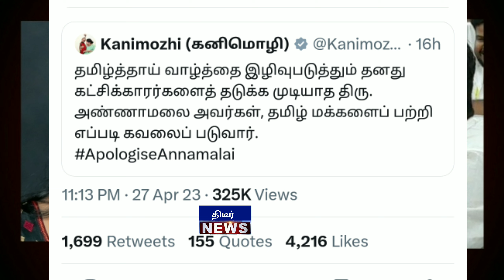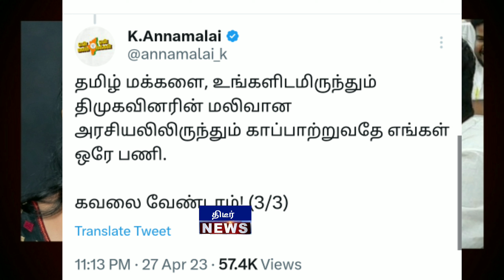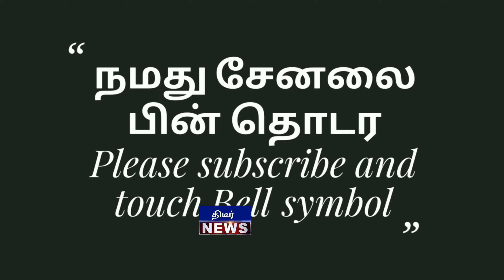வாயை கொடுத்து அண்ணாமலையிடம் அசிங்கப்பட்ட கனிமொழி MP !ஒரே கேள்வியில் மடக்கிய அண்ணாமலை வைரலாகும் வீடிய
வாயை கொடுத்து அண்ணாமலையிடம் அசிங்கப்பட்ட கனிமொழி MP ! ஒரே கேள்வியில் மடக்கிய அண்ணாமலை